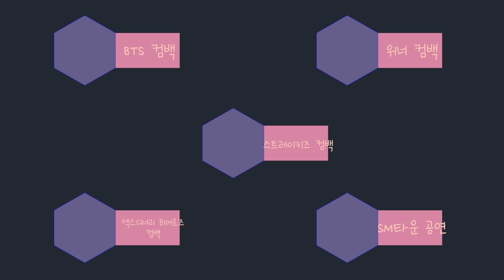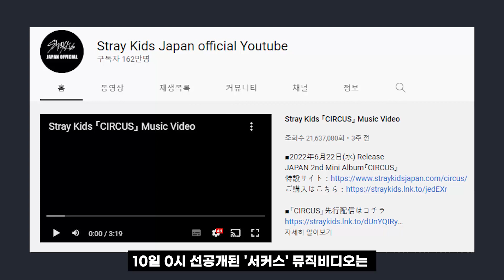6월 엔터 산업 뉴스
👉 컨텐츠에 대한 의견은 아래 채널톡으로 주세요.

※ 카페에서 더 많은 정보를 얻으실 수 있습니다. :)